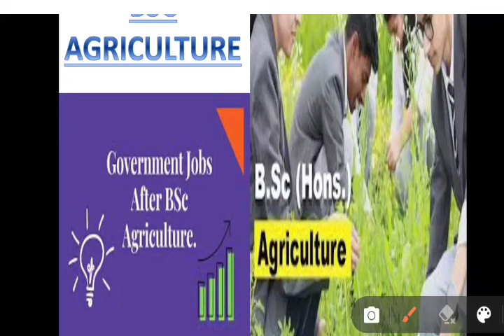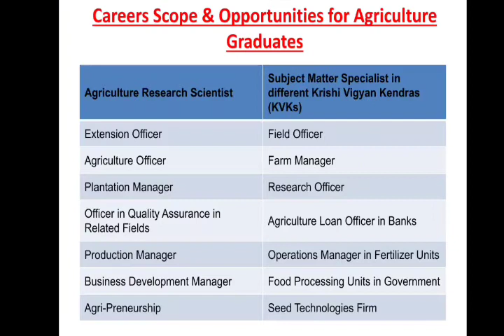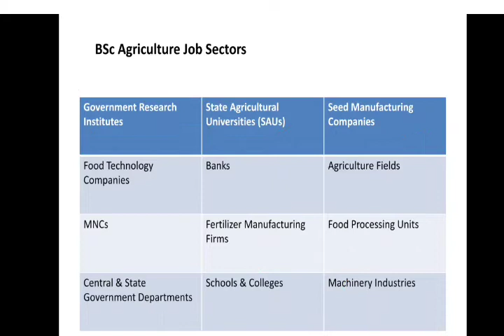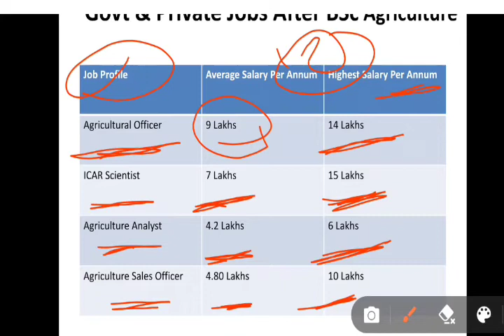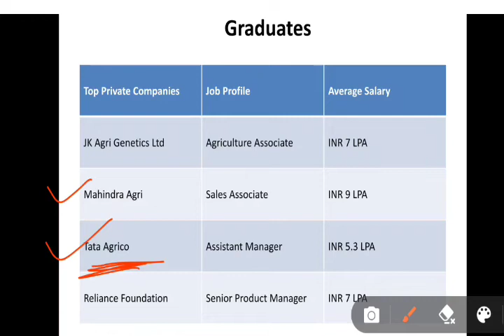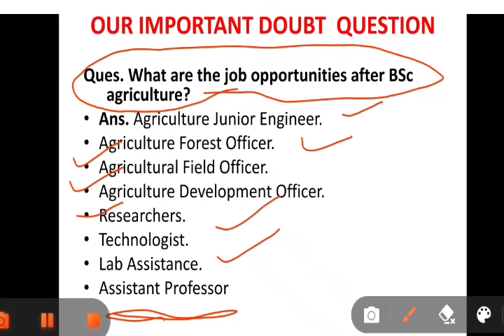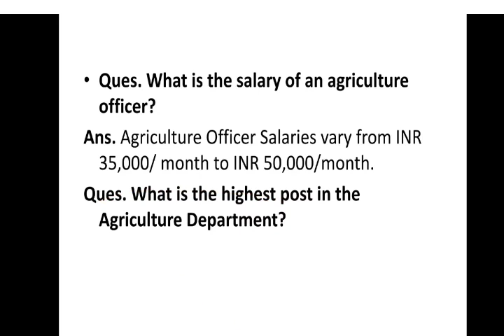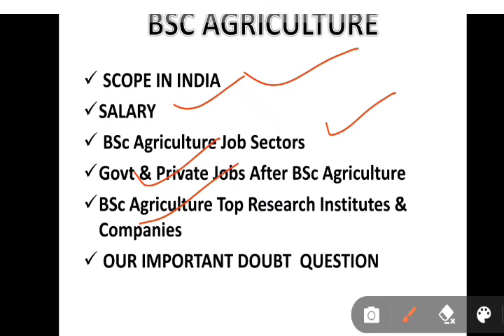B.Sc Agriculture Scope in India, Salary, Private Jobs, Govt Jobs, Admission Process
cover topic ---
 is video me bsc agriculture ke Scope in India, Salary, Private Jobs, Govt Jobs, Admission Process v private job ke bare me bataya gaya h i hope sabko aache se samaj aa gaya hoga